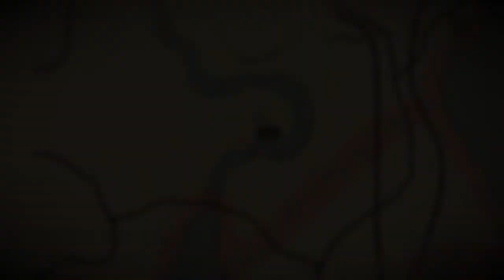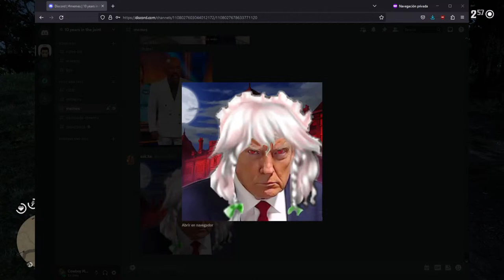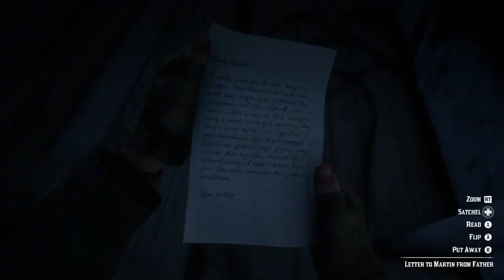Some guy with broken english plays Red Dead Redemption 2 - Part 8